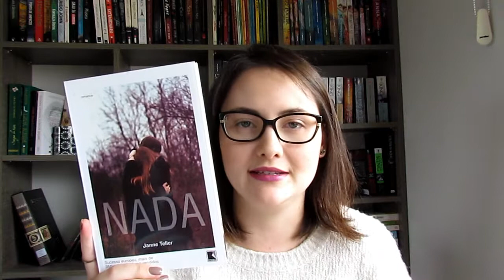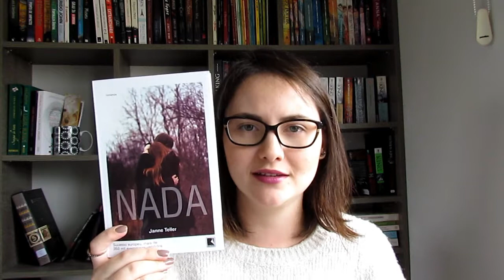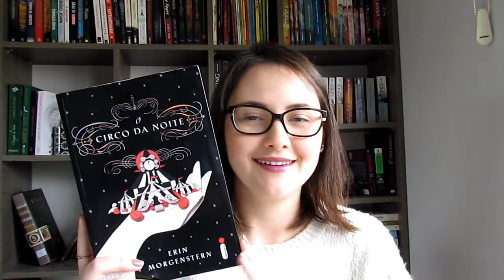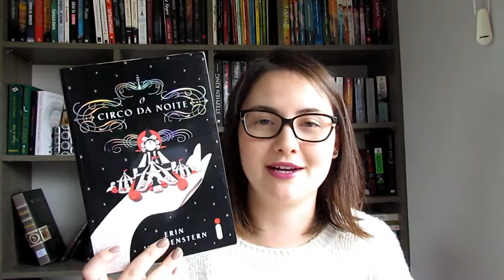TAG - 7 livros, 7 sentimentos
Vídeo da TAG 7 livros,  7 sentimentos

Livros mencionados:

Eleanor & Park - Rainbow Rowell
Desespero - Stephen King
O menino do pijama listrado - John Boyne
O Segredo de Emma Corrigan - Sophie Kinsella
Garoto encontra Garoto - David Levithan
Nada - Janne Teller
Circo da Noite - Erin Morgenstern